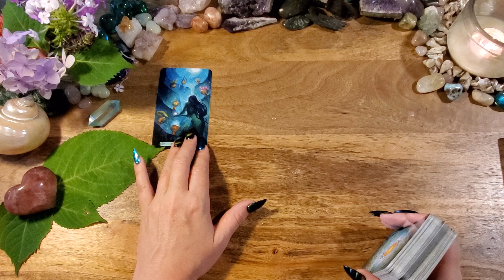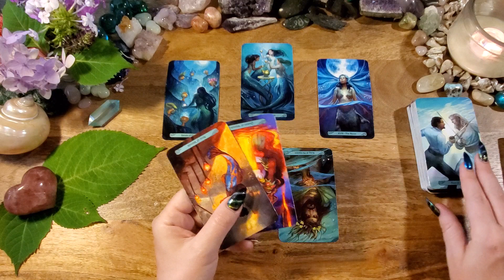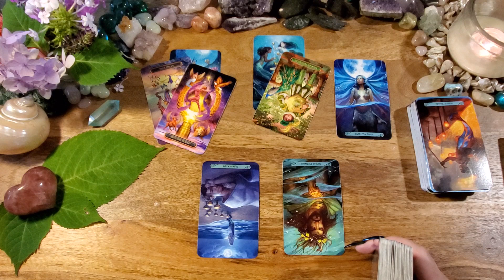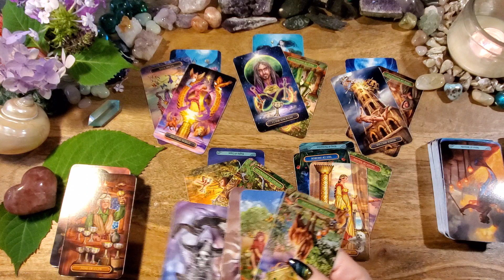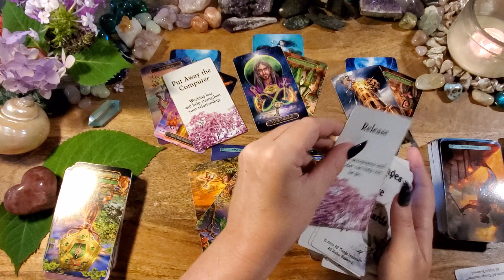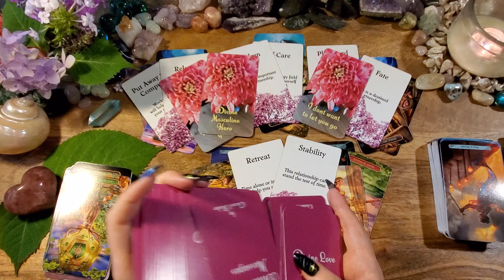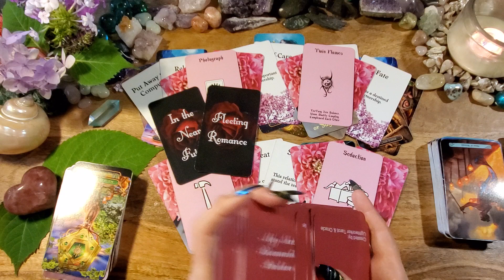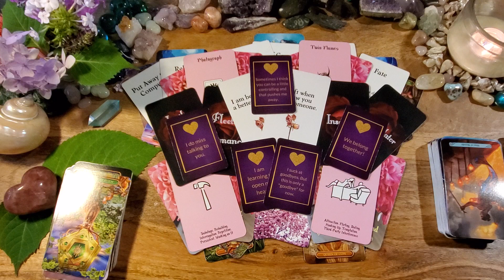Virgo Love💛Things Aren't What They Seem (Twin Flames)💛Energy Check-In Reading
This is an energy check-in for Virgo.

-or-

Mermaid Tarot
Radiant Wise
Messages of Love Oracle Cards: Etsy
Divine Love Messages by Chanel Bader
The Hidden Truth Oracle : on Etsy
My Next Romantic Partner by Lightworker Tarot & Oracle on Etsy
Love Notes by Queen Sugar: on Etsy